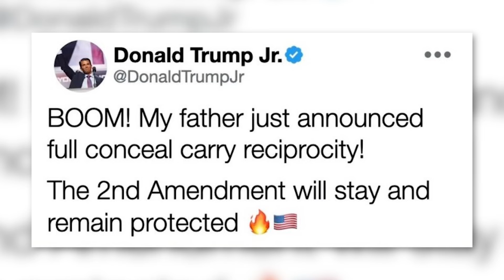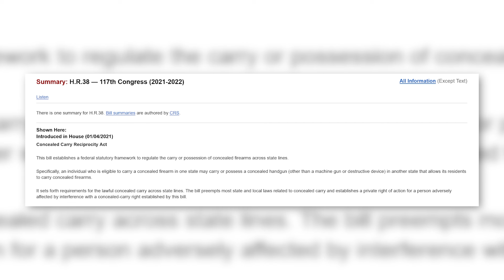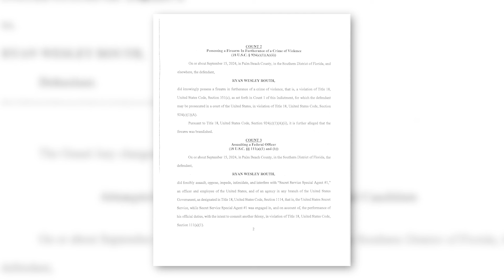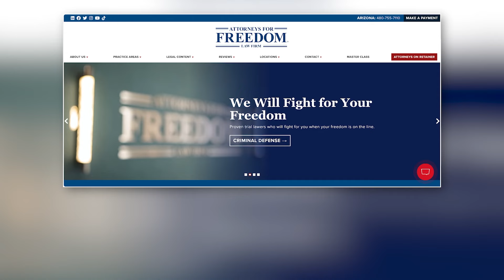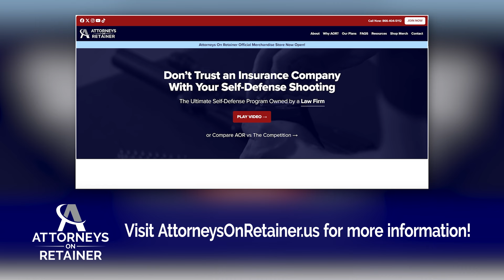Trump's 2nd Assassination Attempt, Concealed Carry Reciprocity, and More! - 2A Roundup November 2024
Criminal Defense Attorneys Brittany LaBerry, Rachel Moss, and Emma Wittmann, discuss conceal carry reciprocity legislature, Donald Trump's 2nd assassination attempt, and the Hunter v. Cortland Housing Authority case in November's edition of 2A Roundup!

3185 South Price Road
Chandler, Arizona 85248

00:00 - Introduction
00:28 - Passing Concealed Carry Reciprocity Legislation
07:02 - Donald Trump's 2nd Assassination Attempt
17:39 - Hunter v. Cortland Housing Authority
24:41 - Conclusion